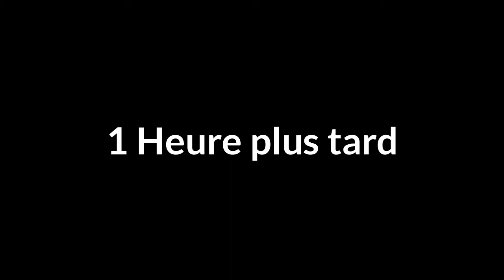Dessin facultatif - Blague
L'épreuve du dessin facultatif dans une classe